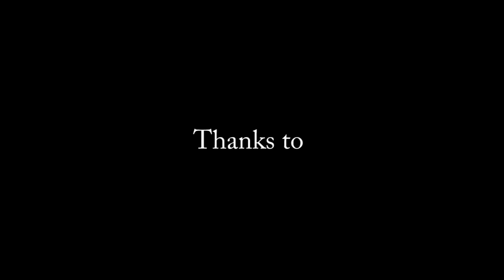7th December | WePowder PowAlert #4 Part 3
Deepest snow seince years! Amazing, just watch, got nothing more to say!